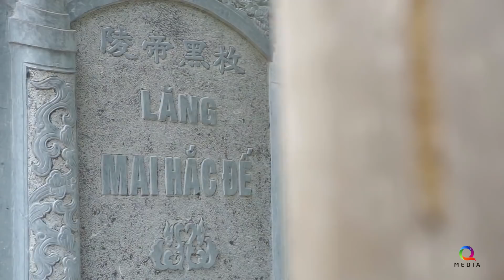MV Về Nam Thượng Quê Em-Quế thương